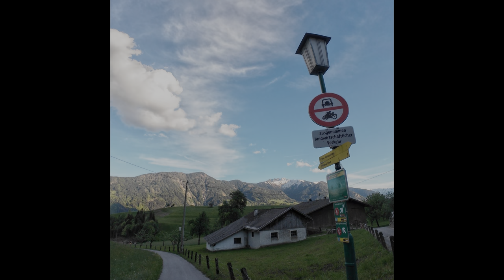Alpenüberquerung - Part 2- über Achensee nach Münster in Österreich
Part 2
0:00 an der Wallach entlang/ irgendwo in Bayern vor Österreich
10:54 Trinkpause
15:42 Österreichische Schotterpiste
24:07 Österreichischer Asphaltweg
17:46 Achensee
42:58 Langsam dämmerts
47:16 ab hier wunderschöne Abfahrten durch österreichische Alpendörfer